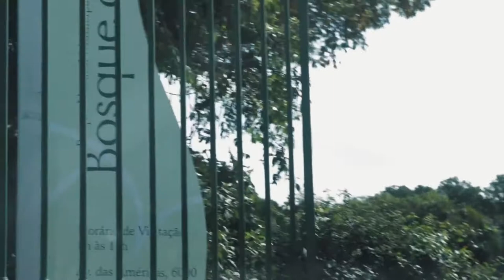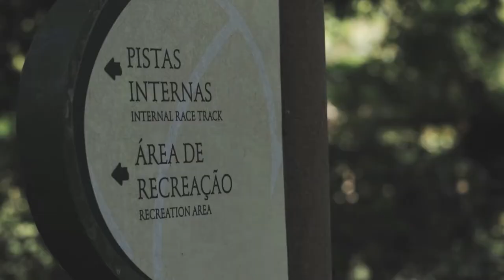Bosque da Barra